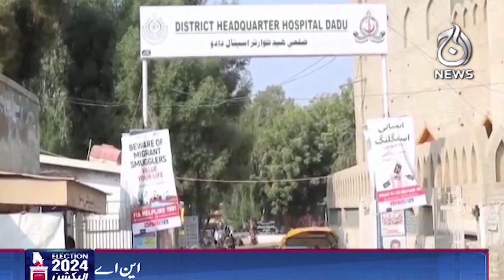Election 2024: Dadu Constituency NA228 - Aaj News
Spot Light With Munizae Jahangir:
shorturl.at/gwFU6